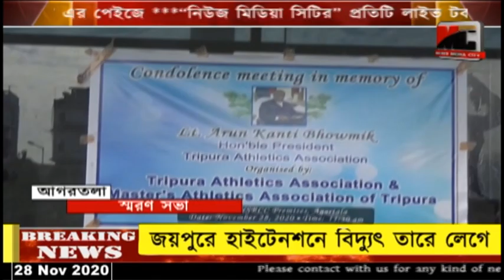অরুন কান্তি ভৌমিকের স্মরন সভা।